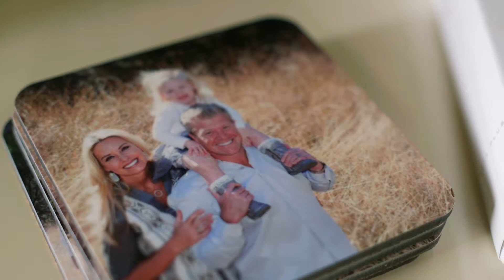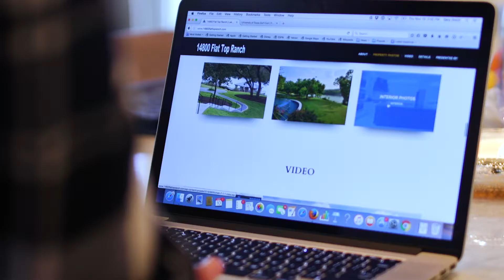Gary Dolch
for more detail